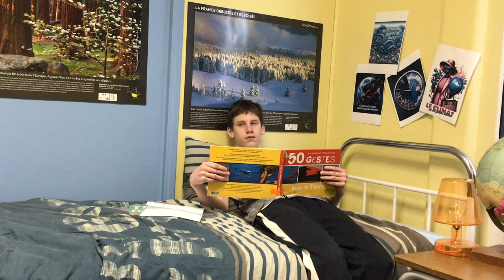2e prix 4e-3e - Collège Louis Pasteur FAULQUEMONT